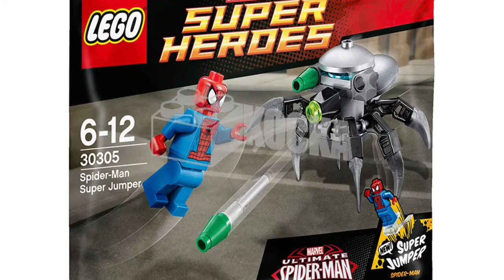Lego 30305 Spider-man Super Jumper